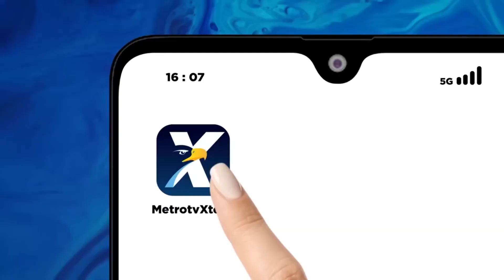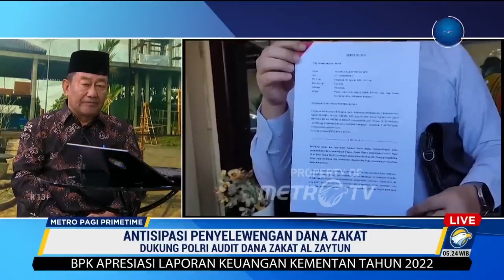Bagaimana Pengelolaan Zakat yang Telah di Tetapkan Oleh Pemerintah?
MetroTV, MetroTV, Kasus dugaan penyalahgunaan Dana BOS dan Zakat di Ponpes Al-Zaytun menjadi pelajaran penting. Lantas Apa yang harus dilakukan pemerintah untuk mengantisipasi agar tak terulang?